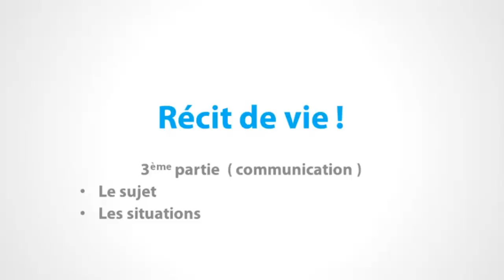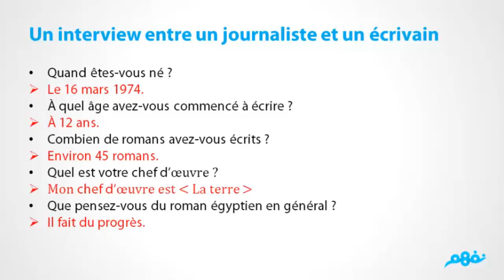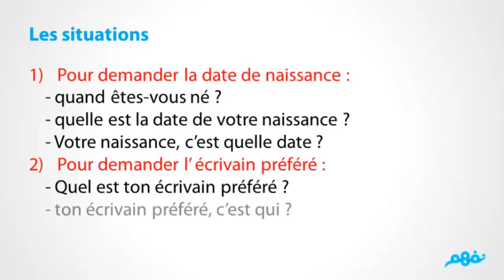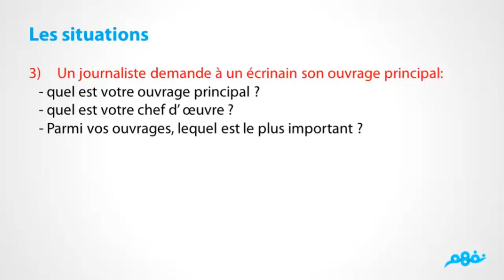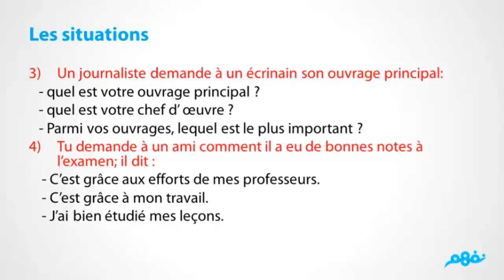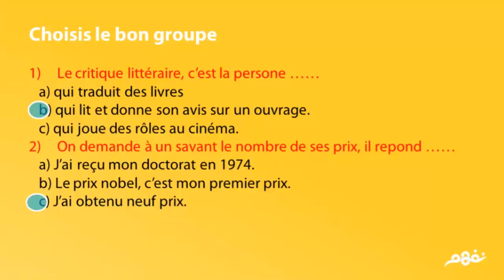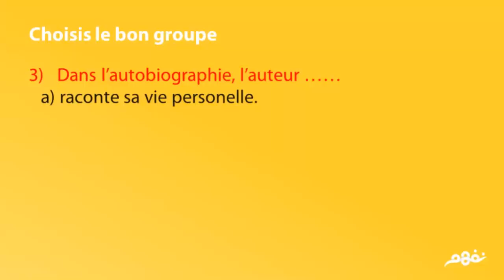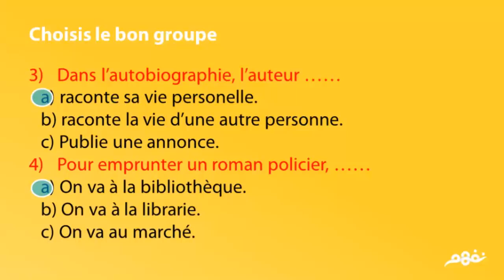Recit de vie - français - Deuxième année du secondaire - Premier semestre - partie 4 - موقع نفهم